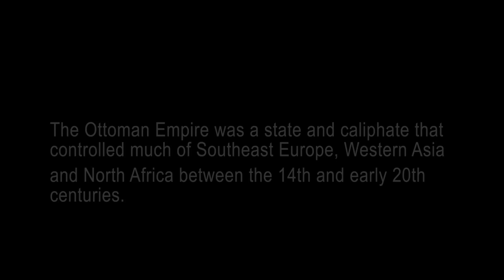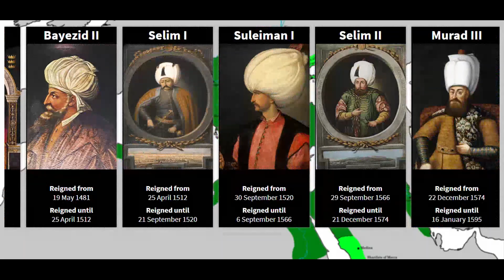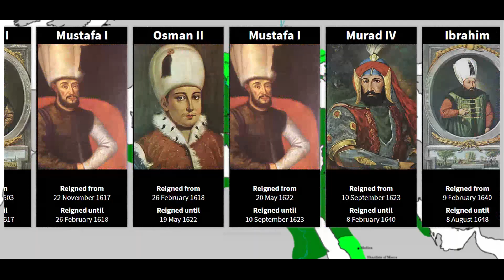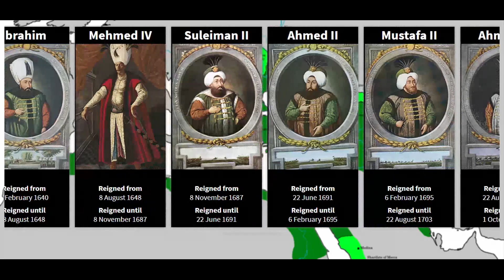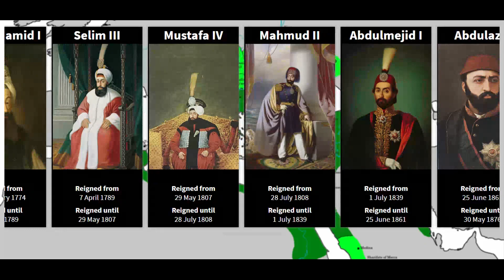History of the Ottoman Empire Sultans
The Ottoman Empire was a state and caliphate that controlled much of Southeast Europe, Western Asia, and North Africa between 1299–1922. This video shows every Sultan of the Ottoman Empire.